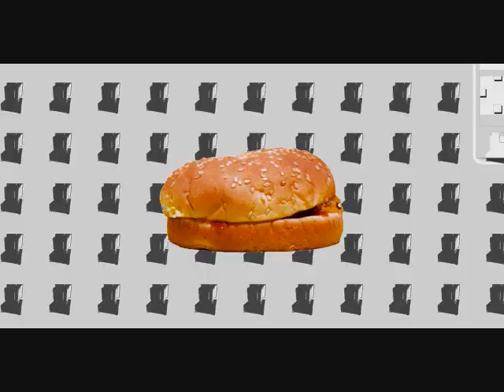6LΣΔ† - Internet Loading Splash, Circa 1996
Single from my debut album "NOW That's Why I Cull Music."

Actually, it's just a pitchshifted and slowed down segment of David Bowie's Ballad of Maxwell Demons and stuck in a video of a bunch of stolen gifts with Windows Movie Maker effects.